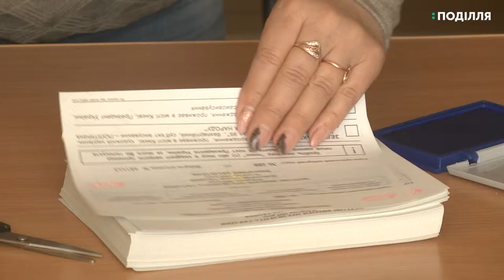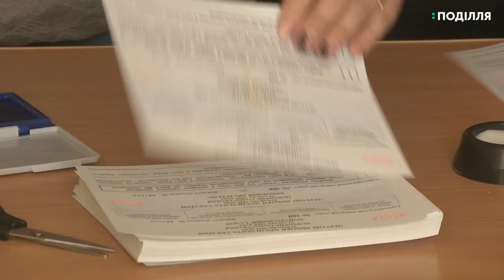Бюлетені для голосування сьогодні отримали усі дільниці територіального виборчого округу №188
Бюлетені для голосування сьогодні отримали дільниці територіального виборчого округу №188 . Про це повідомив секретар комісії Костянтин Раац. Сьогодні пакунок з бюлетенями отримала виборча дільниця № 443 у Хмельницькому. Їх перерахували, поклали до сейфу та опломбували. За словами голови дільничної виборчої комісії Сергія Пальохіна, документація для голосування готова, як і приміщення, де відбуватиметься волевиявлення.